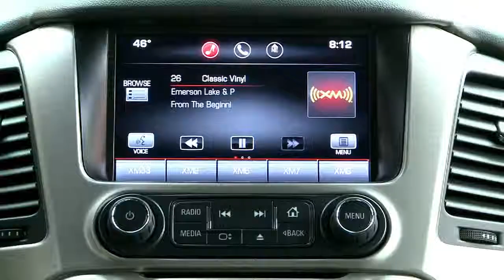2015 GMC Yukon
GMC Yukon 2015, un SUV full-size, è stato presentato in tre modelli, standard, Denali e XL, ed è stato completamente ridisegnato. Ha mantenuto la struttura originale e tradizionale, ma ha subito comunque alcuni cambiamenti, infatti il veicolo ha una nuova calandra anteriore cromata, paraurti up-to-date, nuovi gruppi ottici con tecnologia a LED, nuovi cerchi in lega da 20 pollici e un’aerodinamica aggiornata.